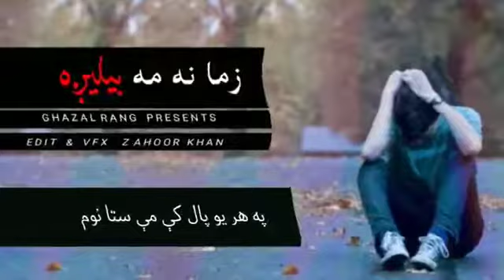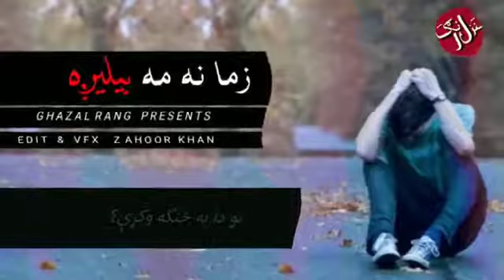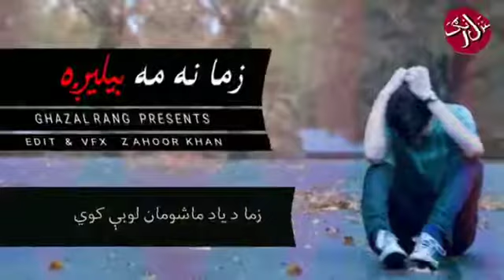October 16, 2019(1)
Kalam Ghani Khan/Song Sardar Ali Takar